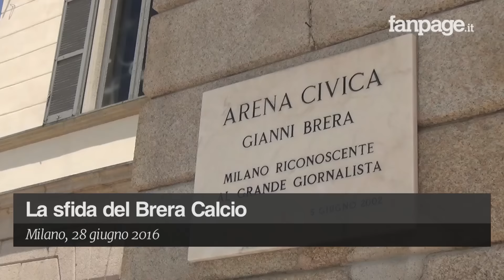La sfida del Brera Calcio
Riparte l'avventura della terza squadra di calcio milanese che, dalla prossima stagione, giocherà nel campionato Eccellenza. Fanpage ne ha parlato con il presidente e fondatore Alessandro Aleotti e con il nuovo allenatore: Enzo Gambaro.